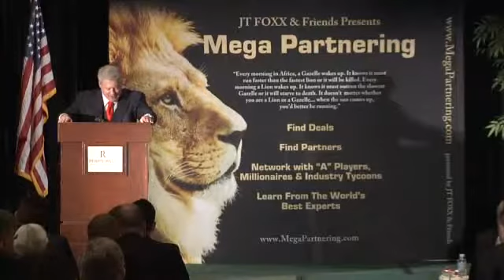Wayne Allyn Root at Mega Partnering with JT Foxx